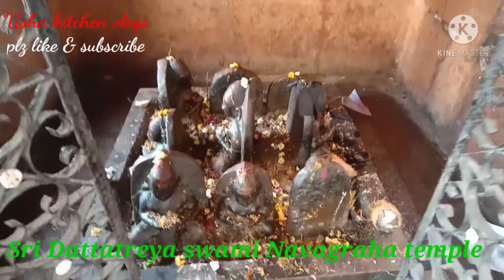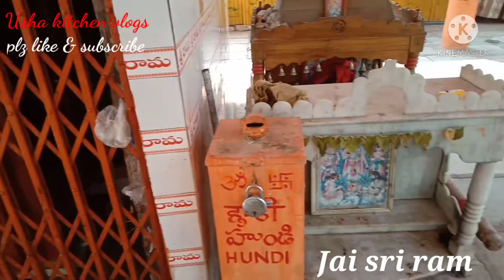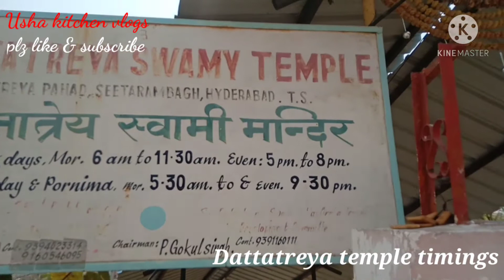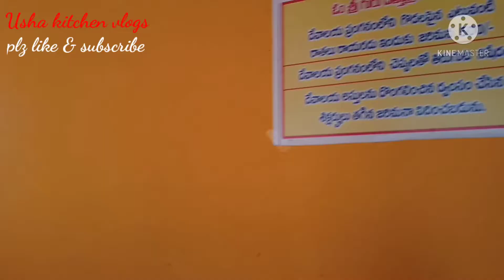దత్తాత్రేయ స్వామి దేవాలయం//Dattatreya temple // famous temple at asifnagar sitarambagah🙏🙏🙏